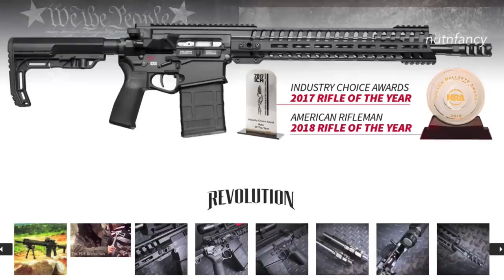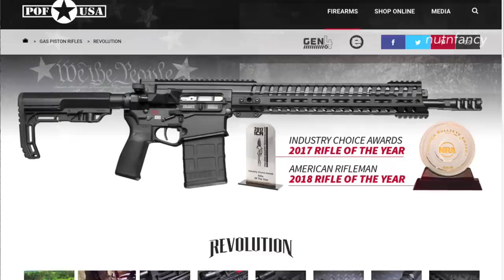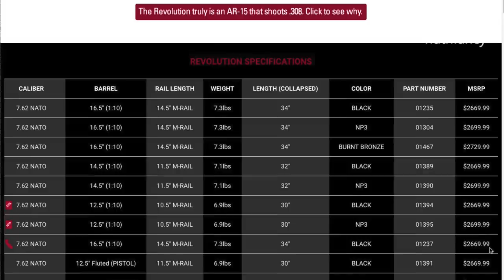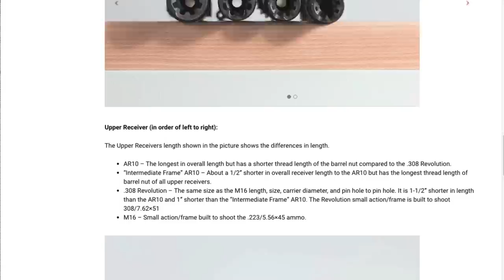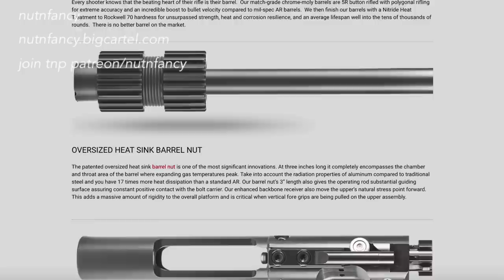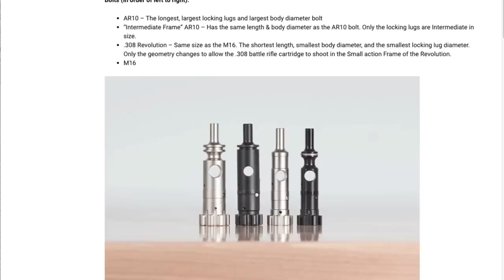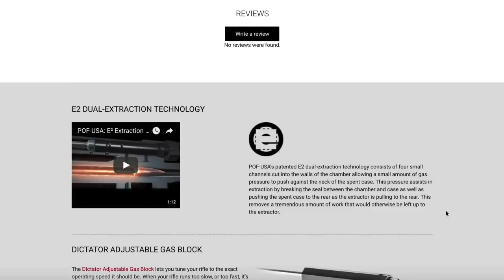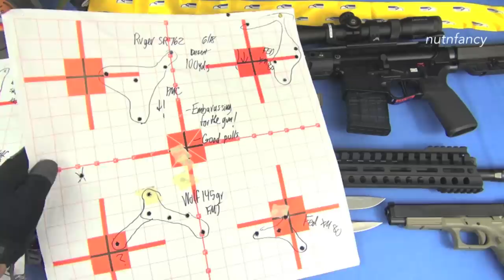POF Revolution FULL REVIEW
It weighs more or less the same an AR15.  So is the POF Revolution the best AR10-style rifle around now?  We will see in this 36min Nutnfancy review.  Much beloved here in TNP is its little brother, the POF Renegade that has proven to be truly a high end AR with excellent accuracy, reliability, and ground breaking high end features.  The POF Revolution promises to follow suit.
It is very expensive to be sure and maybe some of that is because of the R&D and special materials needed to create a a BCR the same size of AR15.  The walls of the bolt, which is again the same diameter of an AR bolt, are thinner to accommodate the .308 rim size.
Track record alone will tell if this design stands high rounds count.  Maybe such is the current technological cost of this SAWC efficient battle rifle.  To answer the title question we took this POF Revolution out on many outings and shot lots of expensive ammo.  I'll show the results of accuracy, reliability, ergos, SAWC concerns, and draw some key observations on this generation of Revolution.

Thanks to Gunnies Great American Store for assisting for this review.  Check them out and buy stuff from Wyatt and the crew there, they make this review possible!